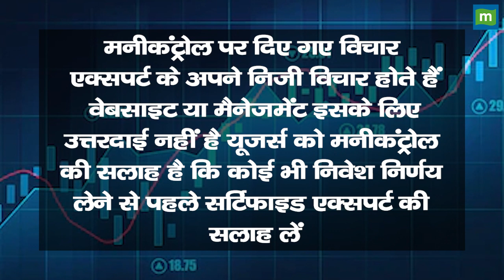Patanjali Foods Share Price: क्या है गिरावट की वजह || Hot stocks || stock to invest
MarketsWithMC | Patanjali Foods Share में जानें निवेश को लेकर क्या है Experts की राय. जानें किन levels पर करनी चाहिए आपको खरीदारी और क्या है Target Price और जानिए किस Strategy के साथ इस Stock में पैसा कमाया जा सकता है. देखें वीडियो.